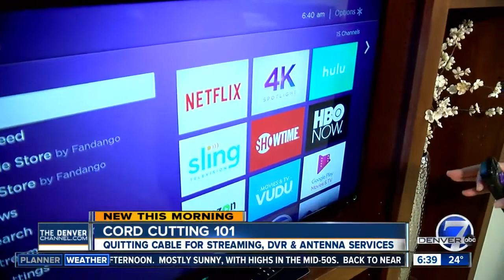freeTVEE Denver, CO Cord Cutting Consultants featured on Channel 7 ABC News